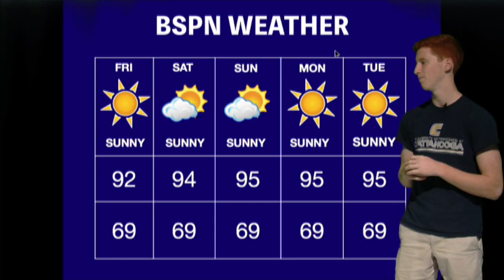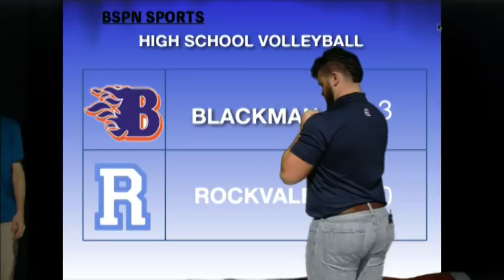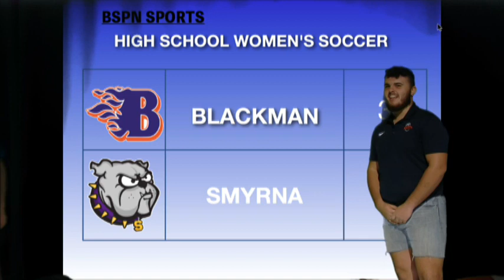Morning Blaze Friday September 27, 2019